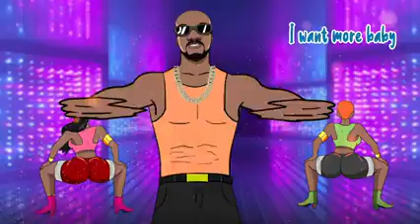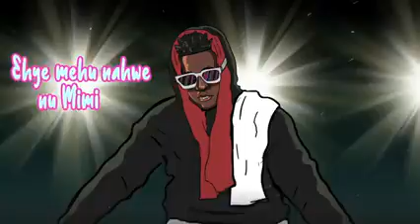Mr Drew - 2shots Ft Medikal